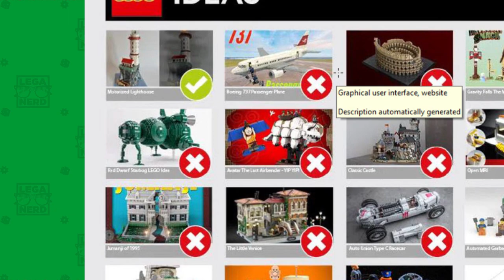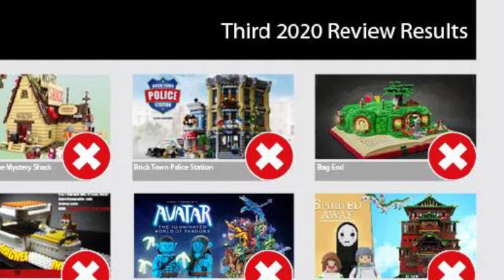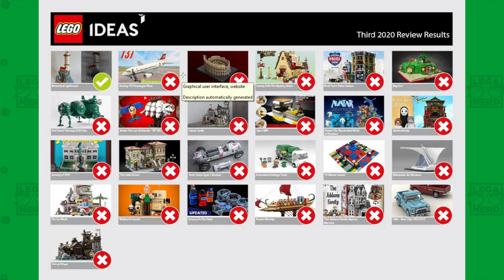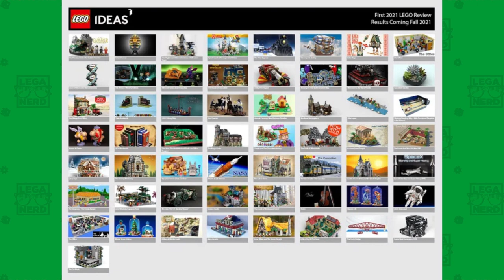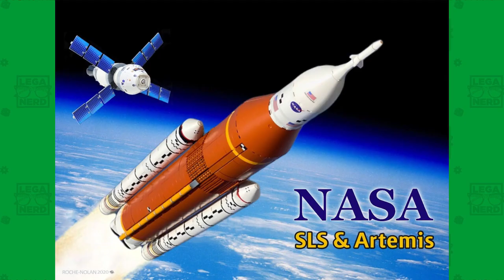Lego Ideas Third Review 2020: Annunciato il Vincitore!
Andiamo a vedere il set vincitore della Third Review LEGO Ideas 2020, che vedeva 25 progetti in lizza. E non è tutto! altri update e notizie importanti ci aspettano.